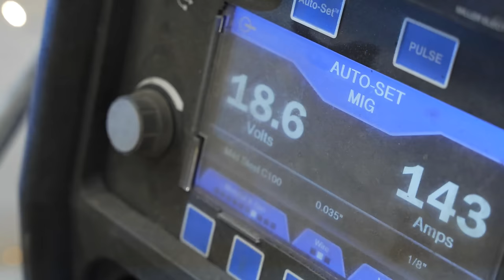I Never Expected This...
So I got an announcement that's bitter sweet.